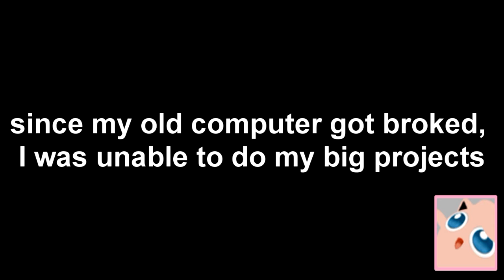Update 2013-06-11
yeah, got a new computer, starting to do remixes and am at my girlfriend!
planing to release part 3 before summers end now with the new computer!

did I also mention that the music I used is created by me and will be in PFATSOS series? so it will be spoiler
and credits to Meggain (my girlfriend) for the awesome art at the end!

JAG ÄLSKAR DEJ IDA!